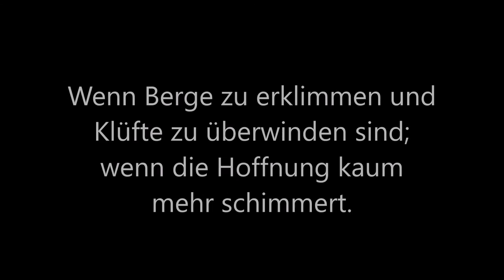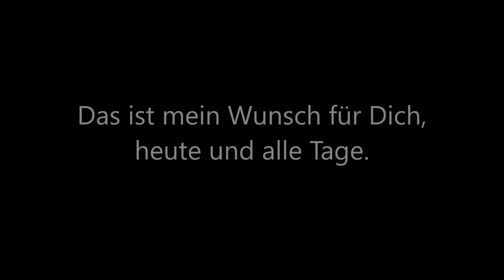[Impulse] Irischer Segen - Spoken Word - christlich - CC0 - Konstenlos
Diese Video ist steht unter CC0 1.0:
Mit anderen Worten: Du kannst damit machen, was du möchtest.

Text:
Nicht, dass keine Wolke Deinen Weg überschatte,
nicht, dass Dein Leben künftig ein Beet voller Rosen sei.
Nicht, dass Du niemals bereuen müsstest;
nicht, dass Du niemals Schmerzen empfinden solltest.

Nein, das wünsche ich Dir nicht.
Mein Wunsch für Dich lautet:
Dass Du tapfer bist in Stunden der Prüfung;
wenn andere Kreuze auf Deine Schultern legen.
Wenn Berge zu erklimmen und Klüfte zu überwinden sind;
wenn die Hoffnung kaum mehr schimmert.
Dass jede Gabe, die Gott Dir schenkt, mit Dir wachse.
Und sie Dir dazu diene, denen Freude zu schenken, die Dich mögen.
Dass Du immer einen Freund hast, der es wert ist, so zu heißen.
Dem Du vertrauen kannst. Der Dir hilft, wenn Du traurig bist.
Der mit Dir gemeinsam den Stürmen des Alltags trotzt.

Und noch etwas wünsche ich Dir:
Dass Du in jeder Stunde der Freude und des Schmerzes die Nähe Gottes spürst.
Das ist mein Wunsch für Dich, und für alle, die Dich mögen.
Das ist mein Wunsch für Dich, heute und alle Tage.